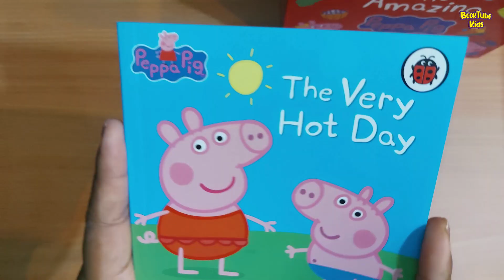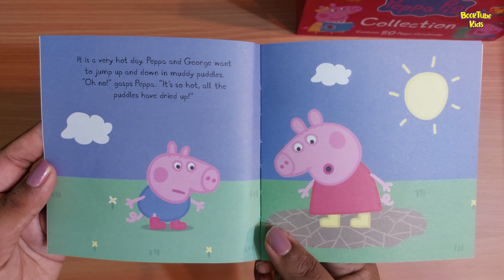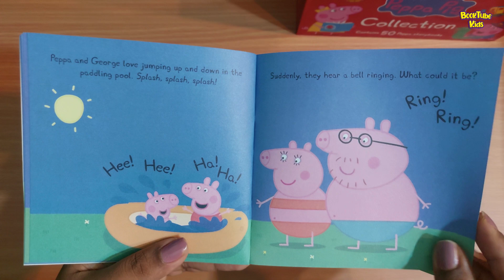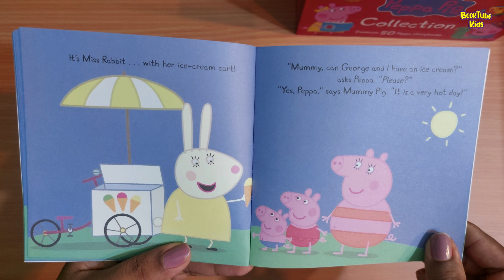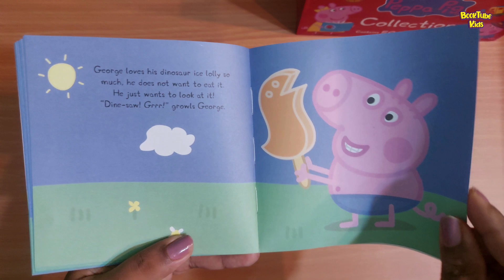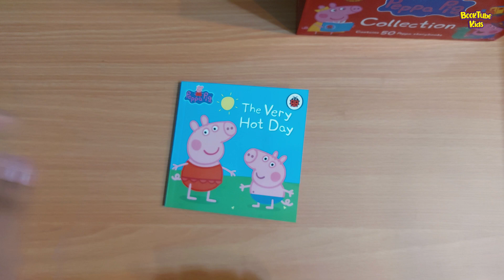🐷PEPPA PIG : THE VERY HOT DAY 19 | Kids Books Read Aloud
THE AMAZING PEPPA PIG 50 BOOK COLLECTION
Description: Cool off with Peppa Pig in "Peppa Pig: The Very Hot Day," a refreshing story from the Amazing Peppa Pig 50 Book Collection! 🌞🐷 In this warm and fun read-aloud, Peppa, George, and their family find ways to beat the heat on a scorching summer day, turning a hot afternoon into a day filled with cool adventures! 📚🌟

In this sunny tale, the weather is sweltering, and Peppa's family must find creative ways to stay cool. Follow along as we read about their fun-filled day, from splashing in the pool to enjoying ice cream treats and finding the perfect shade under a tree. It's a story that captures the simple joys of summer and family time! 🍦💦🌳

Whether your little one loves summer fun or simply enjoys the cheerful adventures of Peppa, this book is sure to bring smiles and cool vibes. So, grab a cozy spot, snuggle up, and let's chill out with Peppa on this very hot day! 🌈📖

Share in the comments below your child's favorite ways to stay cool on hot days and any fun summer memories. Let's enjoy the warmth with Peppa and friends! 🌞🎉

Thank you for joining us on this sunny adventure with Peppa! 🌞🐷📚